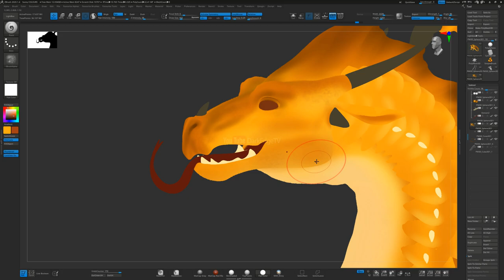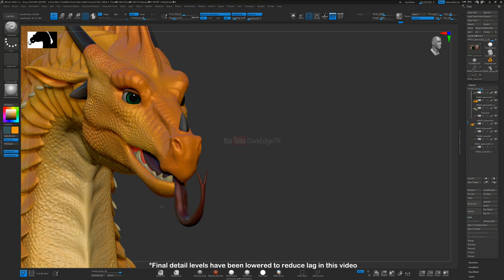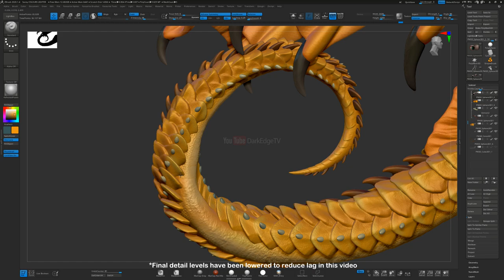Sunny, Wings of Fire COMMISSION | Made in ZBrush!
An epic commission by TheDragonQueen, of Sunny from Wings of Fire! IMO I'd say she came out looking quite bright and cheerful. And quite possibly, the first of many WoF sculpts!

►► MUSIC & ARTWORK ◄◄

Opening Credits Music - The Land Of The Wizard by Per Kiilstofte